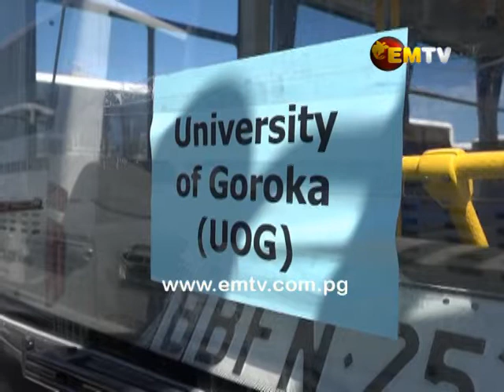Disposal of APEC assets into Phase Four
APEC assets either donated or bought by the State is into phase 4 of the disposal exercise by the Finance Department.

Finance Minister Charles Abel says the exercise is progressing smoothly according to government records under the public procurement process.

Today, buses were handed over to Churches, Government agencies and Non-Government organizations.